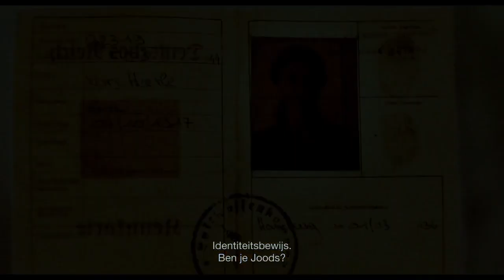Officiële trailer Het Bombardement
Op 14 mei 1940 werd een groot deel van Rotterdam platgebombardeerd door de Duitsers. Meer dan 24.000 woningen werden verwoest, achthonderd Rotterdammers kwamen om het leven en nog eens tachtigduizend raakten dakloos. Voor het eerst dient dit verschrikkelijke oorlogstrauma als onderwerp voor een film.

Het Bombardement, met Jan Smit en Roos van Erkel in de hoofdrollen, is vanaf donderdag 20 december 2012 te zien in de Nederlandse bioscopen.